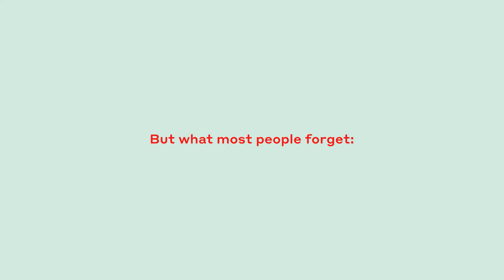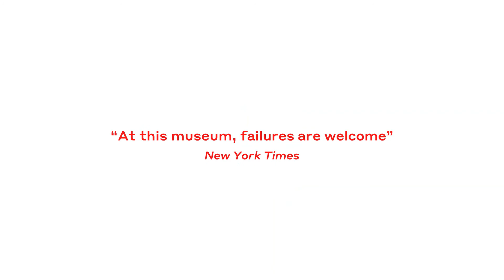Mox - The Culture of Failure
The intense drive for success in our society makes people forget that it is often the mistakes that lead to success in the end. Dedicated to this theme, the Museum of Failure (MOX) presents a collection of more than 100 failed products and services of well-known companies. The new corporate design represents the culture of failure by merging two strong symbols in the logo.

Client: Museum of Failure, Inc., Carson City, Nevada, USA
Design: Grey Germany / KW43 BRANDDESIGN, Düsseldorf, Germany

The work was awarded a Red Dot in the Red Dot Award: Brands & Communication Design 2019. It is part of the special exhibition “Analogue, Digital, Interactive: World’s Best Communication Design Awarded by Red Dot” in the Red Dot Design Museum Essen.